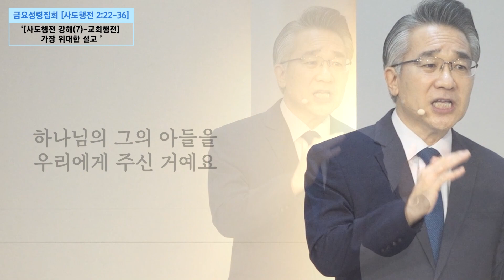[매일 메시지] 여러분께 십자가는 어떤 의미입니까?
23.6.2_금요성령집회_『[사도행전 강해(7)-교회행전]-가장 위대한 설교』(행2:22-36)

[2023 맥추감사주일 특별새벽기도회 '돌아오라 제발 돌아오라']

매일성경 '예레미야' 개요 영상
• 예레미야 개요 Jeremiah
온라인교회 유튜브채널